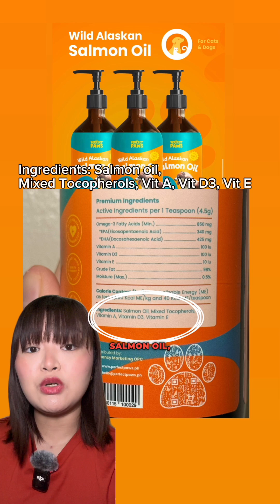Vet Review: Wild Alaskan Salmon Oil